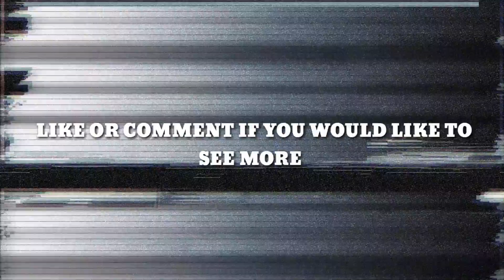Toy poodle vs drone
Cute Toy poodle chasing drone